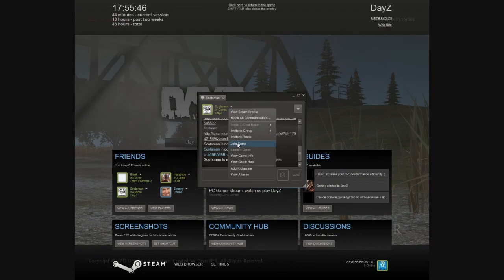dayz standalone happy hour 2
more crazy shit for us pair